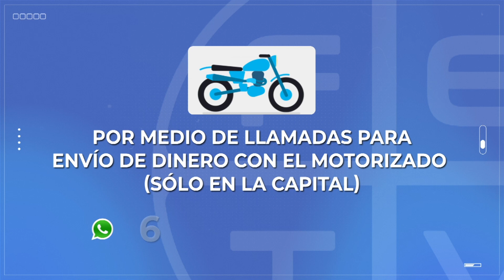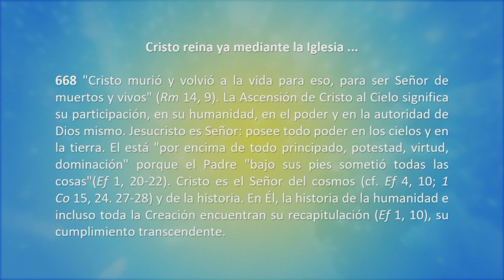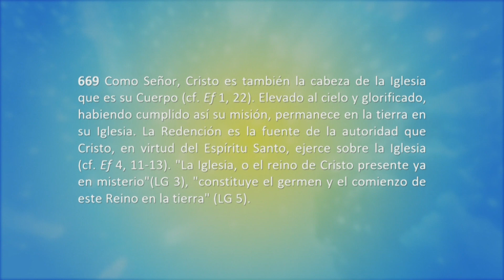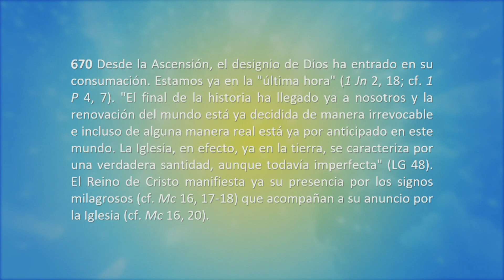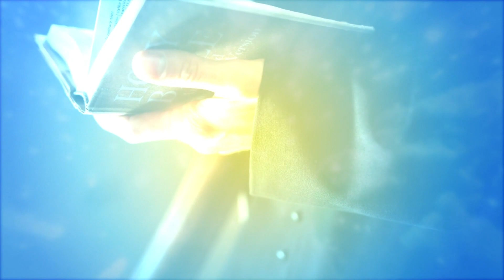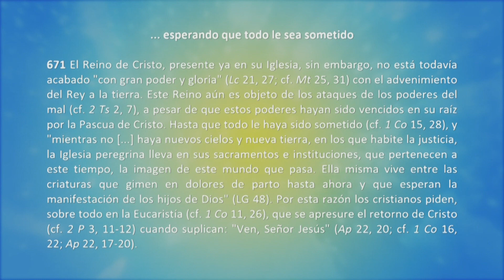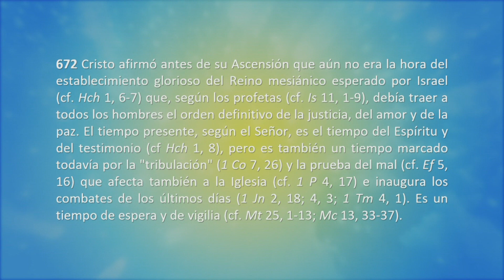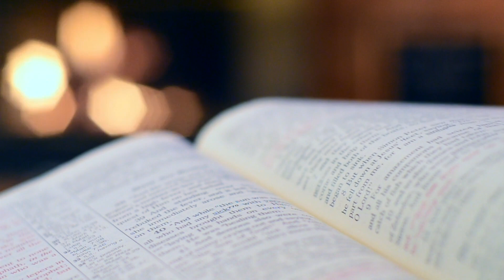Cristo Reina Ya Mediante la Iglesia | Catequesis Viviente